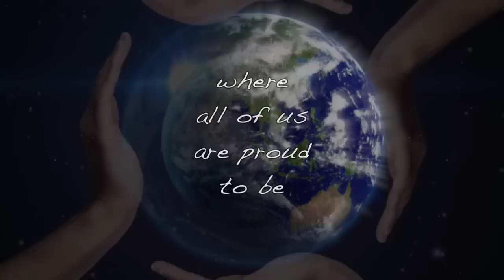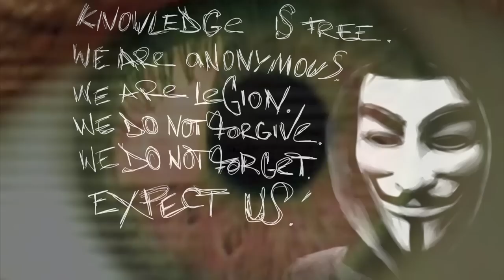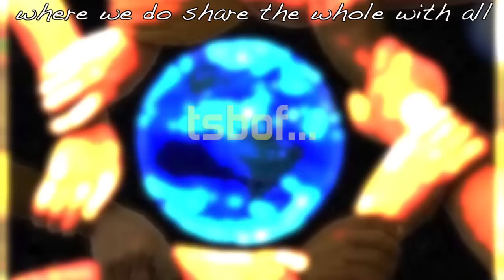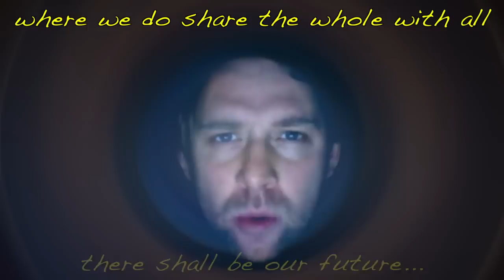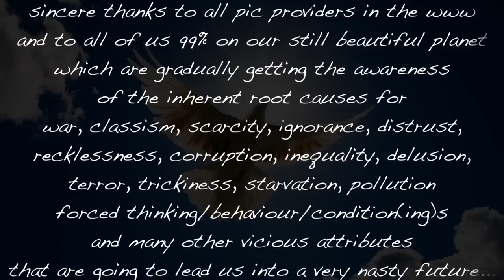tsbof...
where all of us are proud to be                            a part of true humanity                                      where none of us are good or bad                      tsbof...